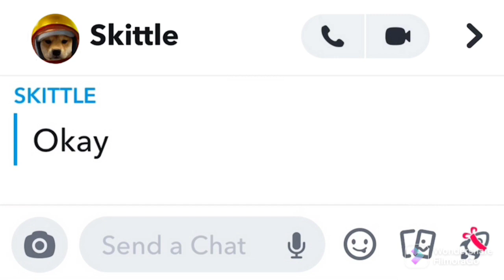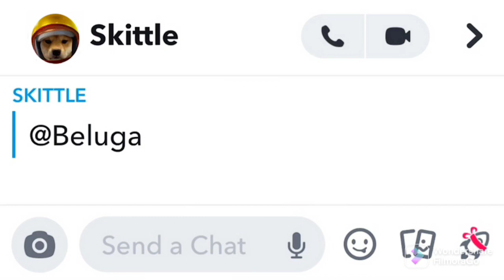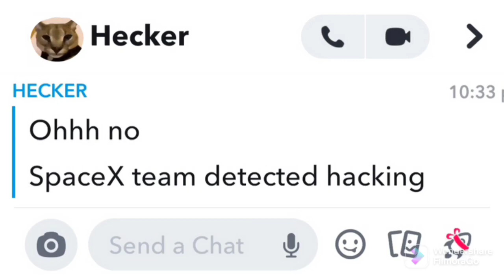When you have poor internet connection